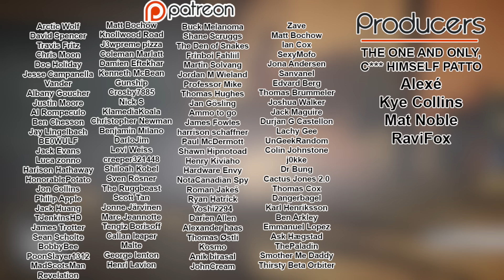I snuck into the Swedish embassy and then THIS HAPPENED..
Today we play Hitman 2.